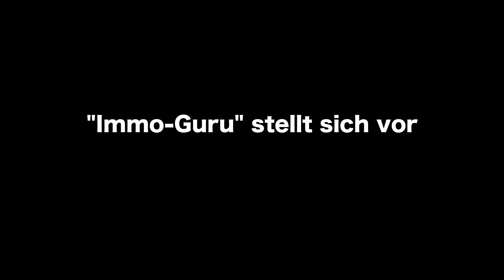MISTER IMMO - "Immo Guru" stellt sich vor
Sandro Julianó hat im Herbst 2015, zusammen mit Drehbuchautor Reinhard Astleithner ein neues, österreichisches TV-Format geschaffen.

Mister Immo ist eine hochqualitative Unterhaltung im Immobilien-, Schauspiel- und Modelmillieu Wiens.
Dreh und Angelpunkt ist das Immobilienbüro, in dem Sandro,
 seine Kolleginnen und Kollegen arbeiten. Wir beobachten mit dokumentarischer Kamera, wie sich der Alltag entfaltet, wer auf wen steht, wer einen Hoch- und wer einen Tiefstatus besitzt. Wenn zum Beispiel Sandro´s Mutter plötzlich in der Tür steht, bleibt vom selbstsicheren Mister Immo nicht mehr viel übrig.

CAST:
Sandro - Sandro Julianó
Tom - Thomas Cowperwood
Rebecca - Rebecca Rapp
Georg - Georg Räuber
Lukas - Lukas Neukirchner
Karin - Elise Harder
Mike - Michael Joachim Heiss
Sofia - Sonja Plöchl
Hr. Neukirchner - Wolfgang Rupert Mehr
Kathi - Timna Krenn
Messi - Emre Cakir

CREW:
Produktion/Drehbuch/Regie - Reinhard Astleithner
Produktion - Sandro Julianó
Kamera - Christoph Diebold
Exec. Producer - Fabian Wenninger
Make-Up - Andrea Morgenbesser
Ton - Christian W. Penkler
Ton - Alex F. Römich
Aufnahmeleitung - Christina Raab
Produktionsassistenz - Lisa Marie Koller
Digital Post/Intro Animation - Rene Haller
Tonmischung - Christoph W. Penkler
Schnitt - Reinhard Astleithner
Digital Freeze Frames - Ulrich Enge
DCP - Andres Eli
Drone Pilot - Daniel Strübl
Setfotograf - Maximilian Röder
Intro Musik - Patrick "Powernerd" Stürböth
Apsannlied - Until the Sun (unreleased) Rebecca1147
Gitarrenfüller - Georg Räuber
Exec. Producer - Ivo Thomann